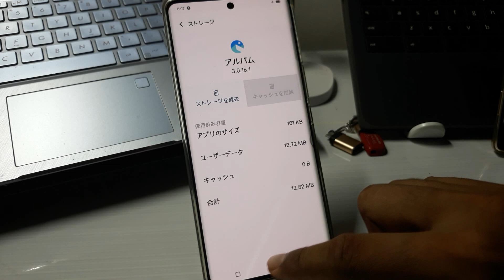VIVO電話のキャッシュをクリアする方法